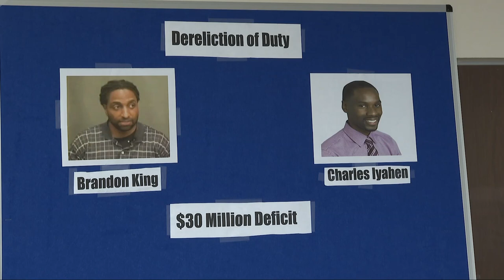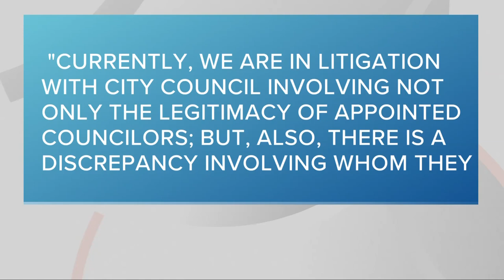East Cleveland mayor at odds with mayor over budget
East Cleveland city council has filed an emergency resolution.  City council says the mayor decided to use a budget created by himself and not the city council.